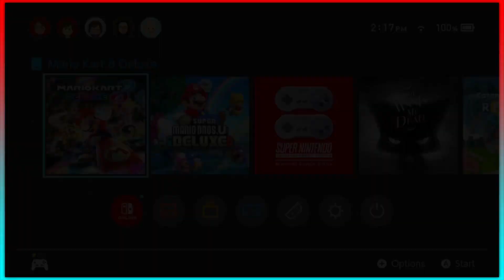Shmario Fart 8 Peeluxe (to put on in the background)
Tell us what games you want us to play next and what moments are your favorites!